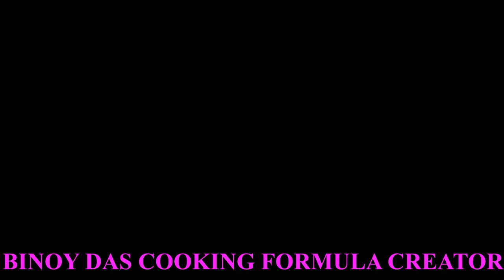🥥🥥Panchami To Navami Dry Coconut Chana Dal Recipe | Puja Special Recipe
INGREDIENTS ;-
1) CHANA  DAL  200  G
2) MUG  DAL  50  G
3) DRY COCONUT   1/2
4) BAY LEAF  1
5) DRY CHILI 1
6) GREEN CHILI 2
7) PANCH PHORAN  1  TSP
8) GINGER  1  INCH
9) TURMERIC POWDER  1  TSP
10) MUSTARD OIL  7 TSP
11) DRY CHILI POWDER 1/2
12) CUMIN POWDER 1  TSP
13) SALT  1  TSP
14) SUGAR  1/2   TO   1   TSP
15) GHEE   1  TSP
16 ) WATER 1 GLASS